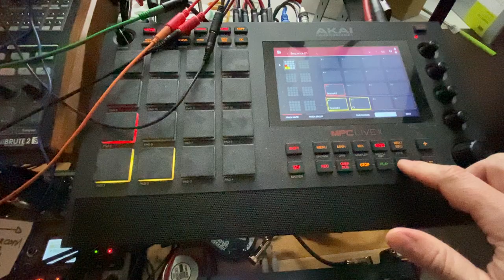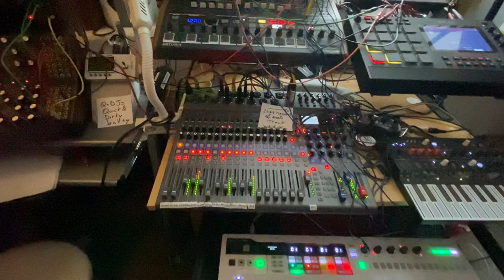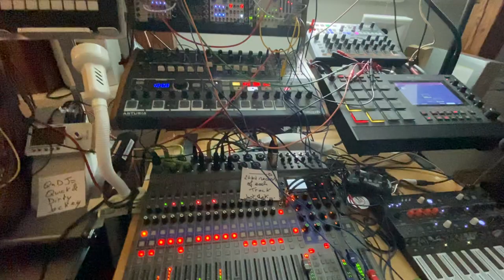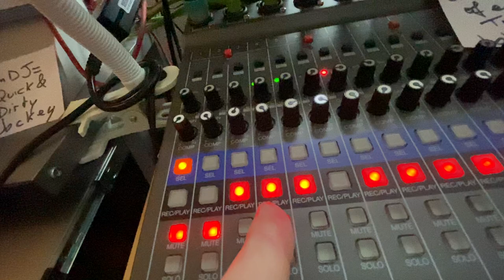Village Bicycling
Just an happy C-Maj tune (no black keys were oppressed) for a Thursday evening's happy hour.🥳